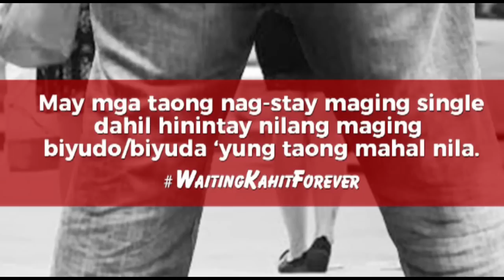TLC The Drama Special Interactive (May 1, 2018)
May mga taong nag-stay maging single dahil hinintay nilang maging  biyudo/biyuda ‘yung taong mahal nila.